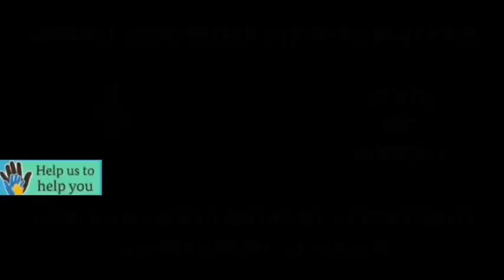Covid 19 : Sikkim State Health Dept Daily Bulletin, 30 April 2021